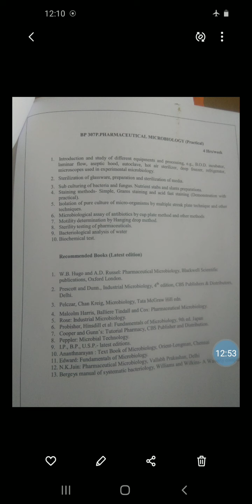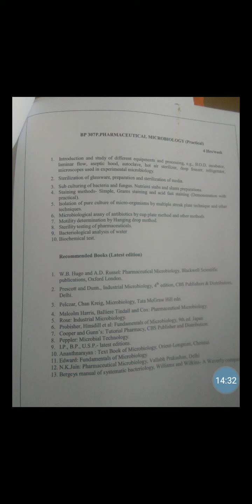Pharmaceutical Microbioogy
To  prepare sub culturing  of micro organism, slant, stab